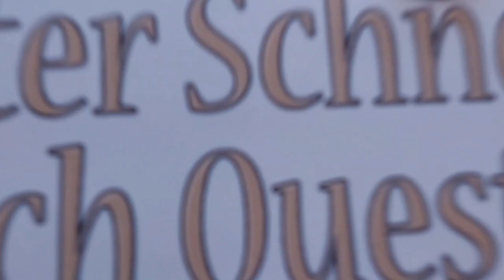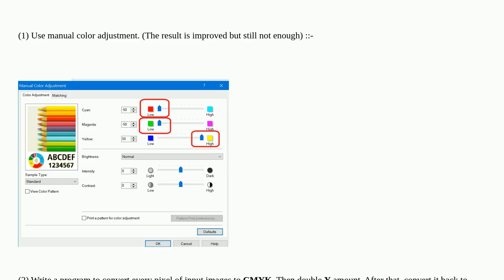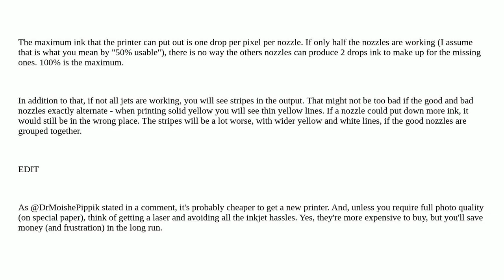Yellow nozzle of my printer is 50% clogged. How to send signal to printer to intense the color by...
Yellow nozzle of my printer is 50% clogged. How to send signal to printer to intense the color by x2?

A special thanks goes out to the community

  cmyk printer color-profiles